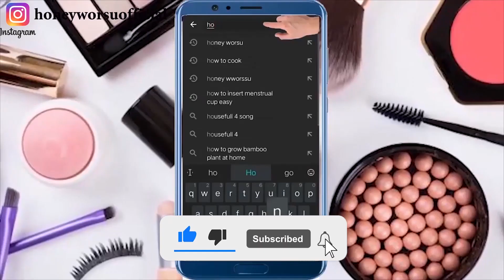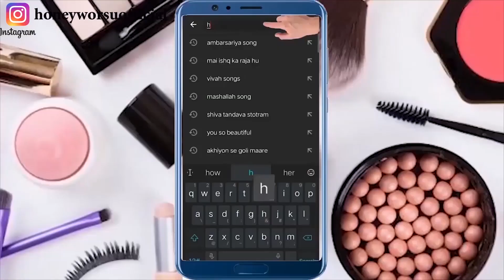इसे सिर्फ 3 दिन लगातार पीलो 36 की कमर 25 हो गई | In 3 days Loss Weight Very Fast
weight loss,weight loss drink,how to lose weight fast,vajan kam karne ke upay,vajan kaise kam kare,motapa kaise kam kare,motapa kam karne ka tarika,how to lose belly fat,cumin seeds for weight loss,jeera water for weight loss,pet ki charbi kam karne ka tarika